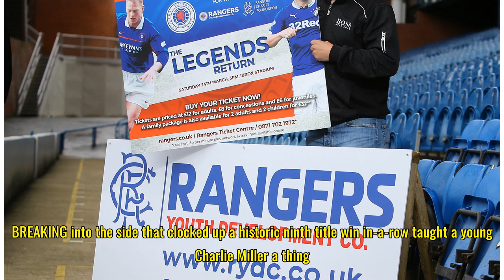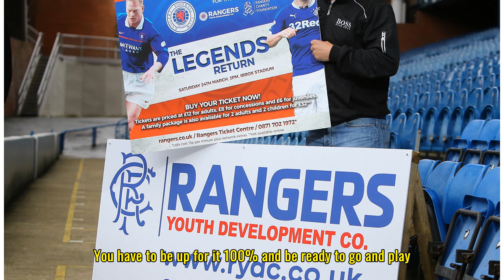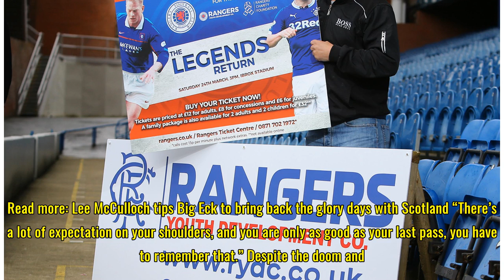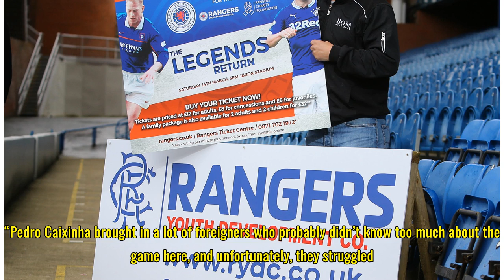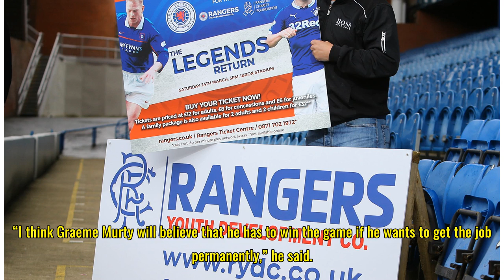Charlie Miller tells Rangers players they must learn to live up to Ibrox expectation